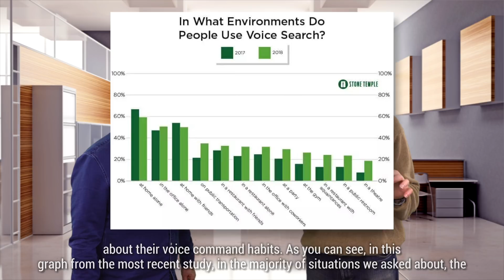Voice Usage on Mobile Devices is Growing: Here's Why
On a modern ship, the captain controls the vessel with voice commands to the engine room. Thanks to voice-enabled devices such as smartphones and smart speakers, we can control our homes, get information, and perform many tasks with voice, too.

In this episode of the popular Here's Why digital marketing video series, Stone Temple's Eric Enge provides evidence that voice use with devices is on the rise, and offers some insights on why this is the case.